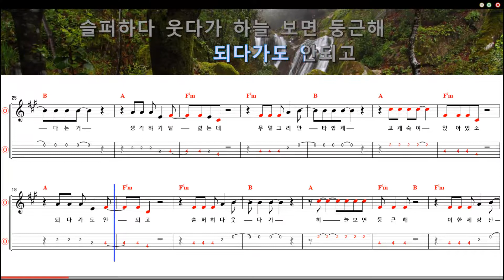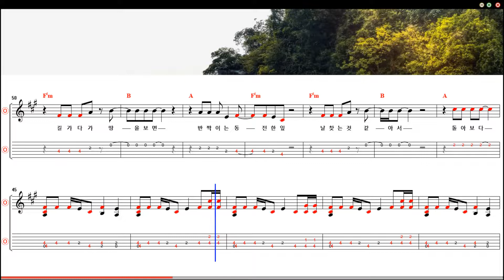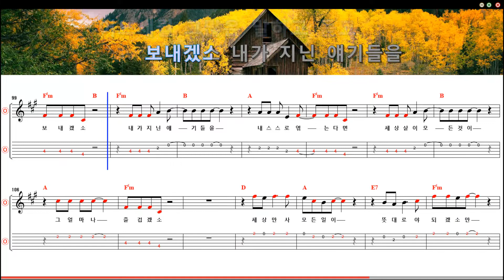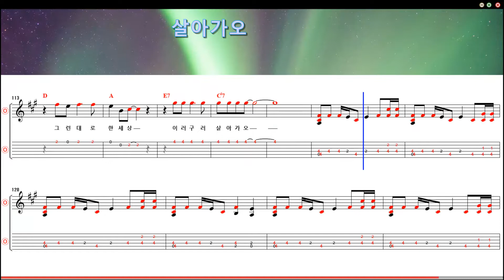[반주] 송골매 - 세상만사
송골매의 1982년 정규 2집 앨범에 수록된 곡인 "세상만사"의 노래연습이나 연주연습을 위한 반주영상입니다.

※ 반주에는 SmartSong 소프트웨어를 사용하였습니다.

송골매는 배철수를 중심으로 1979년에 결성된 활주로 출신의 밴드입니다.

1970년대에는 1975년 대마초 파동 이후 가요계 탄압으로 인해, 특히 한국 락음악의 암흑기였는데,
대중 친화적인 보컬과 한국적인 락사운드를 바탕으로 당시 젊은이들에게 많은 사랑을 받았던, 명실공히 우리나라 레전드 밴드 중의 하나입니다.
1980년대에 캠퍼스 밴드 출신 중 가장 성공한 밴드이기도 합니다.

송골매 1집(1979년)은 큰 인기를 얻지 못했는데, 블랙테트라 보컬 구창모가 함께 하기 시작한 2집부터 본격적인 전성기를 맞이​하게 되었습니다.
특히 배철수의 거친듯 선이 굵은 스타일에, 미성과 외모를 겸비한 구창모의 감성, 김정선의 세련미를 더해 대중적으로 쉽게 공감할 수 있는 다양한 음악들을 선보였습니다.

4집을 준비하던 시기에 구창모가 솔로 활동을 선언하며 탈퇴한 이후, 송골매는 침체기를 맞이하게 되었는데,
최근에 구창모 탈퇴 후 무려 38년만에 배철수와 구창모가 함께하는 공연을 할 예정이라는 소식을 접했습니다.

함께하지 못했던 긴 세월만큼이나 많은 감동을 주는 무대를 기대해봅니다.